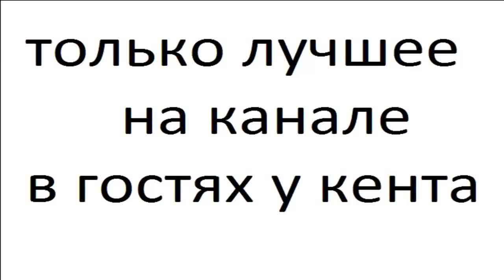Тюнинг ваз 2111 часть 20